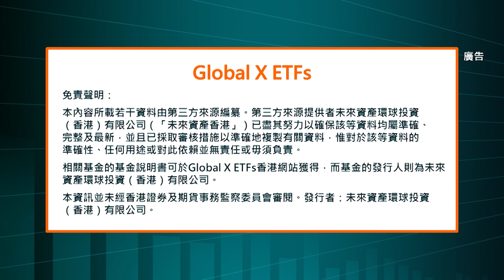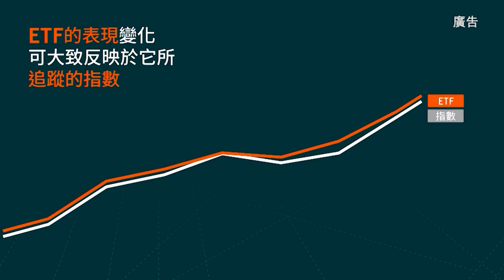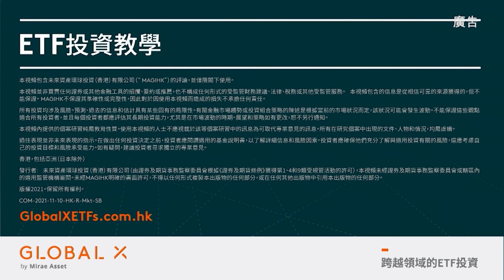【Global X ETFs 香港特約《ETF全攻略》】探討可持續發展主題ETF ♻️減碳零排放成生活趨勢 市場熱捧可持續發展主題#GX中國電動車及電池(2845) GX中國潔淨能源(2809)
【Global X ETFs 香港特約《ETF全攻略》】
探討可持續發展主題ETF ♻️減碳零排放成生活趨勢 市場熱捧可持續發展主題

投資主題很容易在日常生活中找到，近年各國就氣候變化問題提出幾項政策，減碳排放不再只是一個口號，進而成為一個要落實執行的目標，於2021年11月的氣候峰會上，全球140多個國家宣布，2050年的溫室氣體淨排放量，將實現降至零的目標，可見將來，各行各業乃至個人生活習慣，都以減碳、零排放為目標。
在這個大方向下，市場對可持續發展主題感興趣，熱情更加有增無減，資金也持續追捧相關主題的資產，怎樣可以在這個熱門主題中發掘投資機遇呢？
主持： 羅佩怡
特約嘉賓： Global X ETFs 銷售副總裁 - 鍾駿
嘉賓：光大證券國際財富管理策略師 - 溫傑
逢星期一早上11:00 - 12:00 ViuTV 99台《智富通》時段內播出